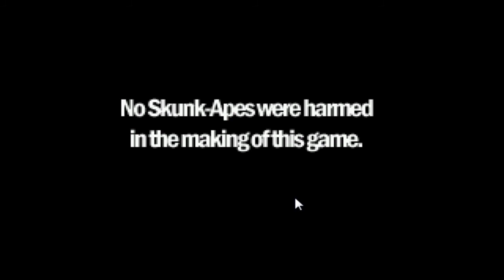Let's Play Ben Jordan Paranormal Investigator: Case 1 Deluxe (12/12)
And now for the epic conclusion! Ben learns why drugs can kill in the epic conclusion to Ben Jordan: Paranormal Investigator Case 1!